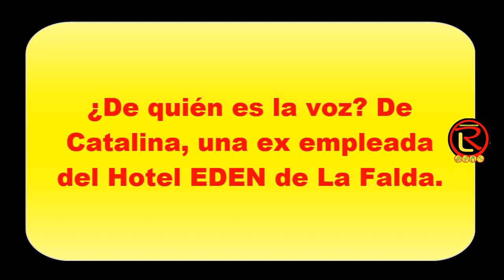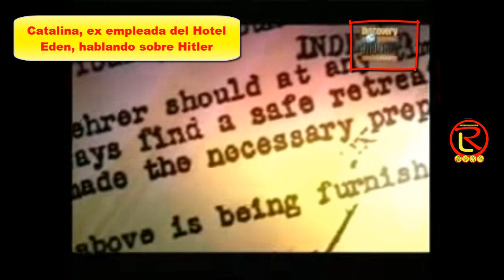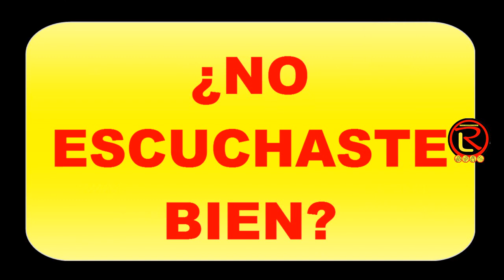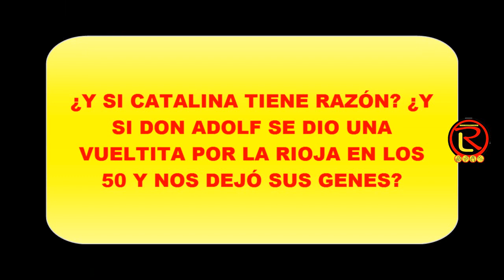HITLER EN LA RIOJA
Video con la supuesta estadía de Adolf Hitler en La Rioja